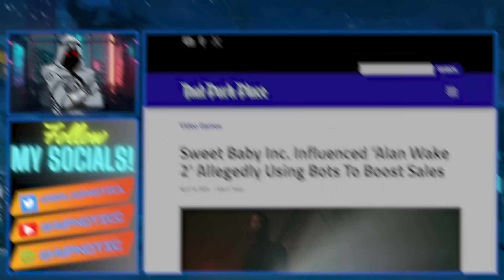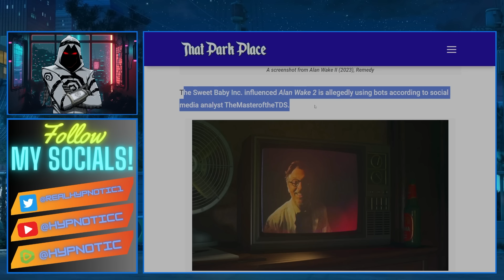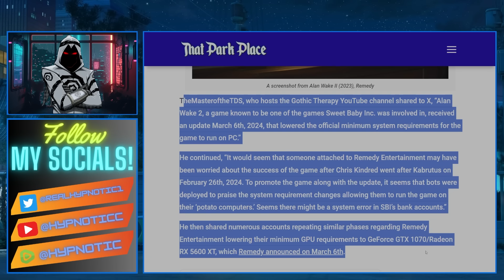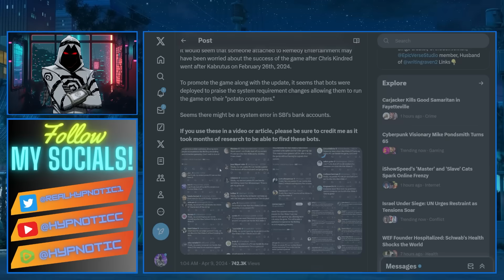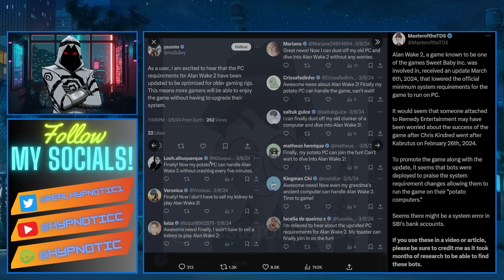Sweet Baby Inc BUSTED FAKING IT | Remedy Entertainment Using BOTS To PUSH WOKE Alan Wake 2 SALES